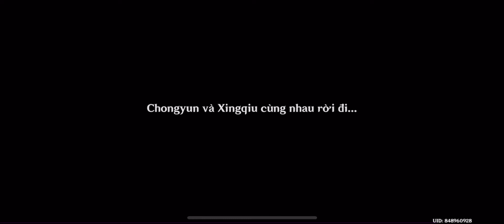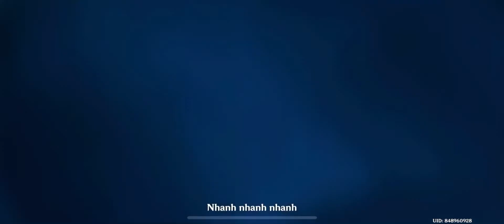Fireworks light: part 3 【Experience Version 2.4 Genshin Impact】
Trải nghiệm Phiên bản 2.4 l Pháo hoa lung linh: tập 3
Chào mừng bạn đến với Youtube chính thức được trực tiếp quản lý bởi Jared Huỳnh